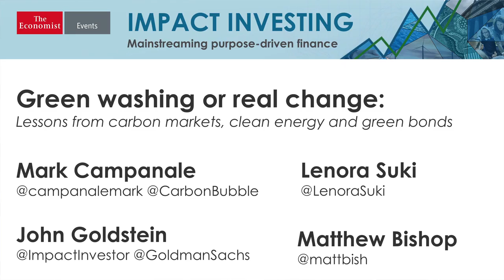Green washing or real change: Lessons from carbon markets, clean energy & green bonds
New York, NY / February 15th, 2017

How can the capital markets be harnessed as a driving force for environmentally sustainable economies, rather than against them? In recent years there have been several significant efforts to create sustainability products for investors, including through markets in carbon credits and for "green bonds". At the same time, tools such as Carbon Tracker have encouraged a more sophisticated, data-driven approach to carbon by investors, even as the growing Divest/Invest movement has encouraged investors to avoid carbon altogether. What lessons have been learnt? What can be done to ensure that capital market innovation around the environment is not "green washing" but drives real change? What light does experience with green investing shed on how to invest in other kinds of positive impact?

Mark Campanale, founder and executive director, Carbon Tracker Initiative

John Goldstein, managing director, Goldman Sachs Asset Management

Lenora Suki, head of product strategy, sustainable finance, Bloomberg

Moderator: Matthew Bishop, senior editor, The Economist Group